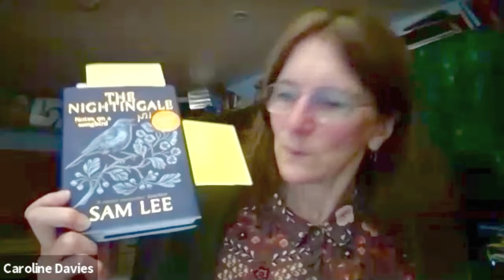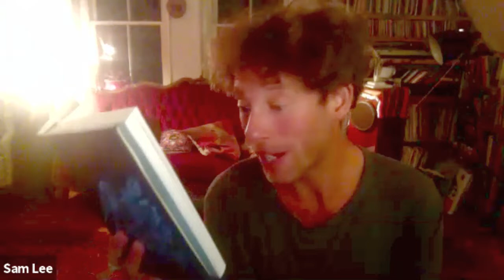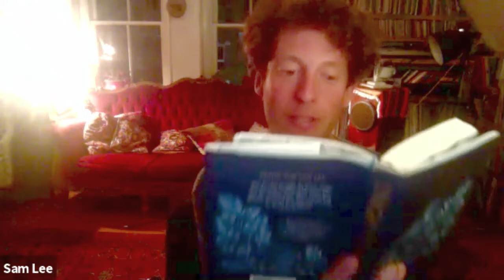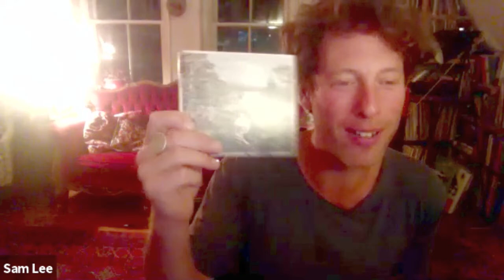Milton Keynes Lit Fest: The Nightingale - notes on a songbird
In October 2021, we were delighted to be joined by folk/world singer, performer and ecology activist Sam Lee to introduce to the enchanting world of the nightingale and the history of it's relationship with humankind.